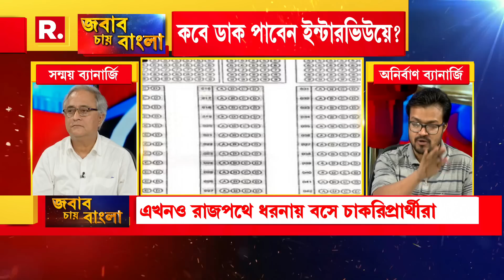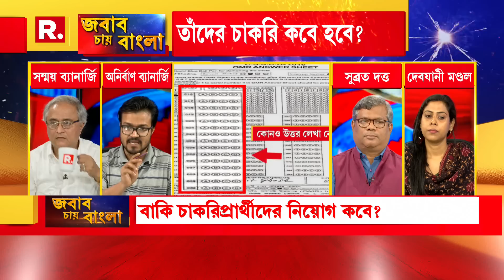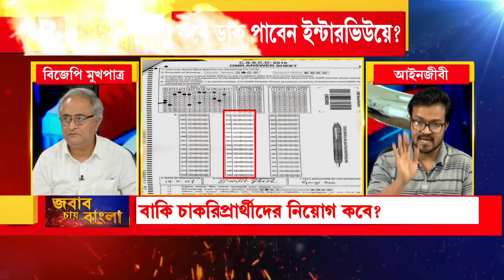যাদের বিরুদ্ধে অভিযোগ তাদের চূড়ান্ত শাস্তি হওয়া প্রয়োজন : আইনজীবী অনির্বাণ ব্যানার্জি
Jabab Chay Bangla I  'যাদের বিরুদ্ধে অভিযোগ তাদের চূড়ান্ত শাস্তি হওয়া প্রয়োজন। এই ধরনের অভিযোগের পর যদি তদন্তপ্রক্রিয়া ঠিক-ঠাক না চলে তাহলে বিচার-ব্যবস্থার উপর মানুষের ভরসা থাকবে না' : আইনজীবী অনির্বাণ ব্যানার্জি

রিপাবলিক স্বাধীন।
রিপাবলিক নির্ভীক।
আপনিই রিপাবলিক।